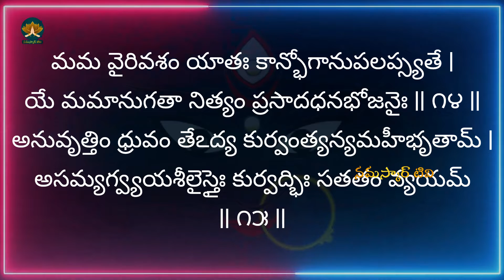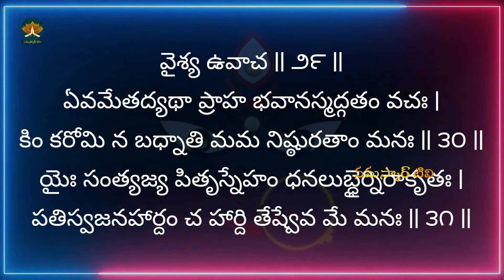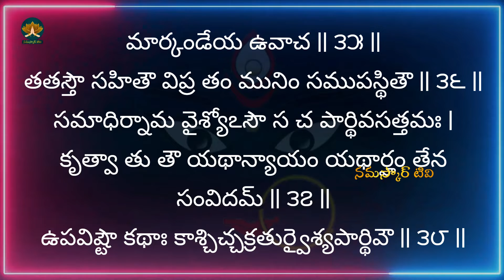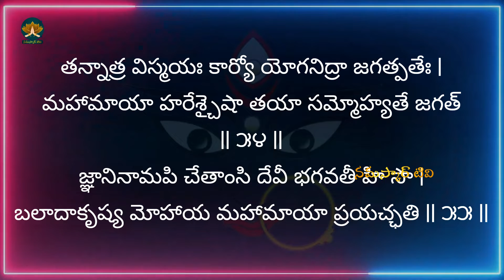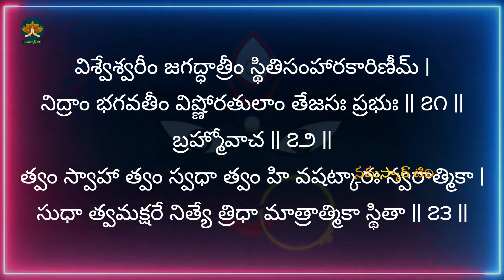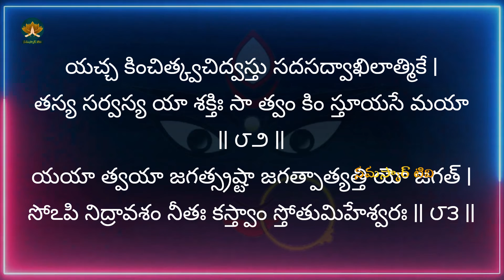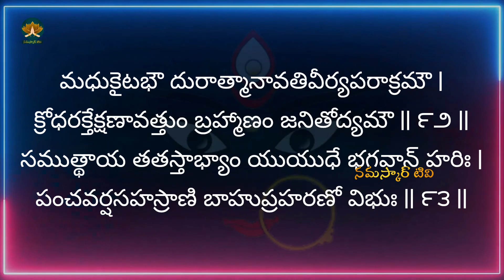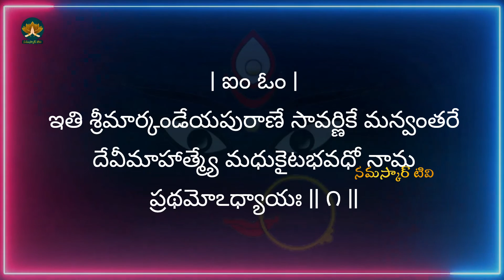ప్రథమోఽధ్యాయః (మధుకైటభవధ) | Durga Saptasati Chapter 1 – Madhukaitabha vadha | Namaskar TV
దుర్గా సప్తశతీ - ప్రథమోఽధ్యాయః (మధుకైటభవధ) | Durga Saptasati Chapter 1 – Madhukaitabha vadha | Namaskar TV